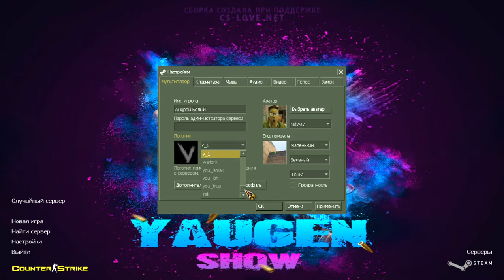Counter Strike 1.6 Yougen SHOW [ 10 ] ( Против ботов ) Штурм